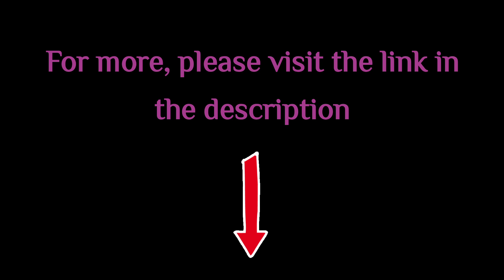1917, Hollywood War Film, Hollywood 2019 films, Sam Mendes, George MacKay, Dean-Charles Chapman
1917, Hollywood War Film, Hollywood 2019 films, Sam Mendes, George MacKay, Dean-Charles Chapman

1-amazon usa
2-amazon uk
3-amazon canada
4-amazon france